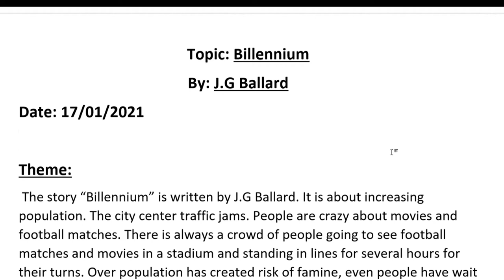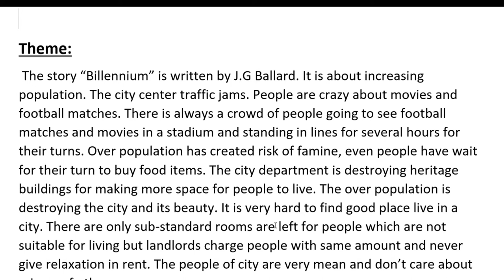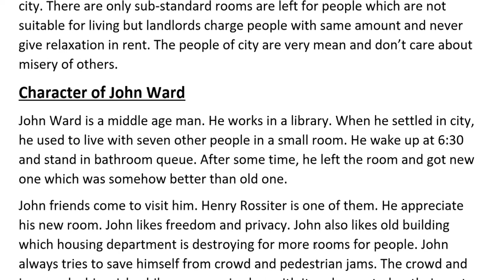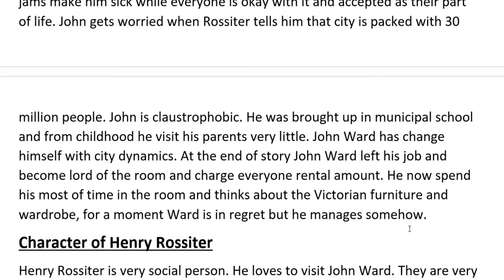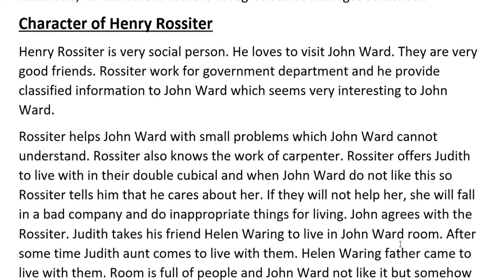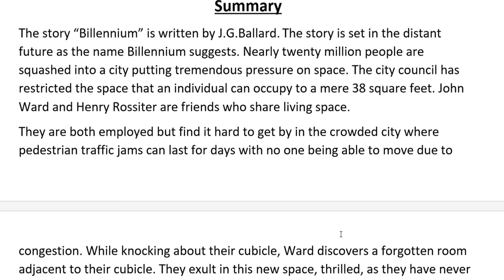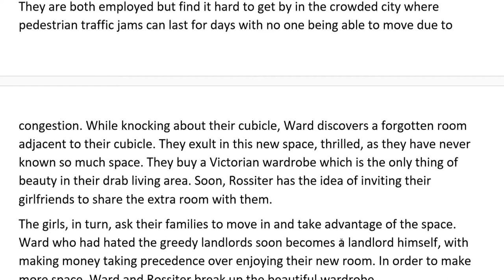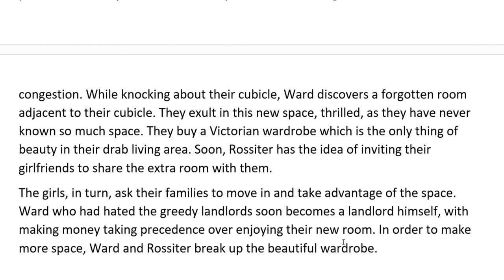Billennium by J.G Ballard Theme| Characters | Summary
Billennium is a great story written by J.G. Ballard. It is story to help people in their homework , assignment and vise versa, hope you people like it, give your feedback.